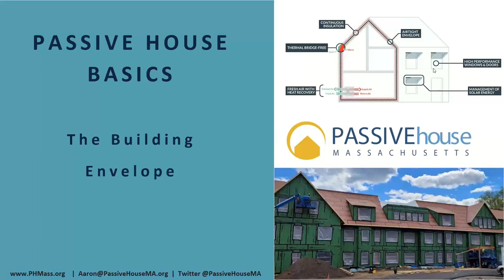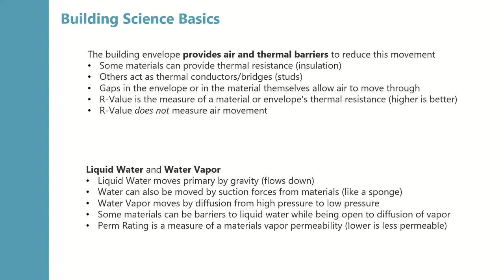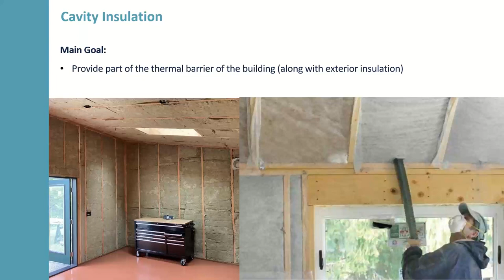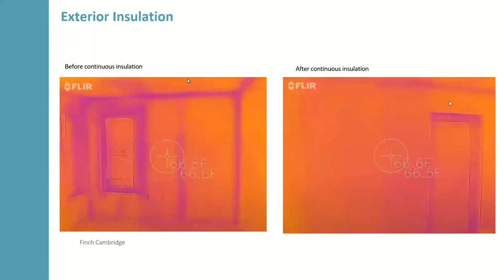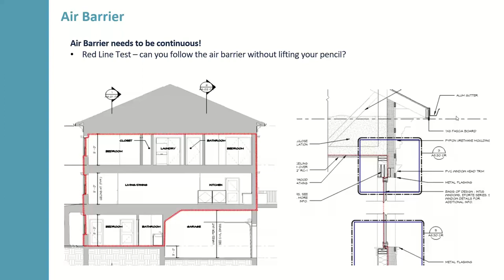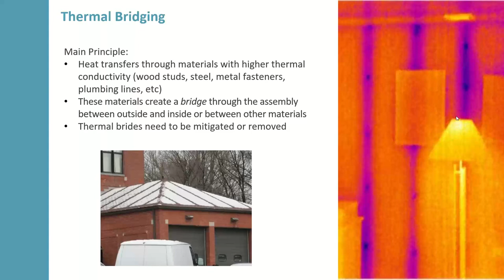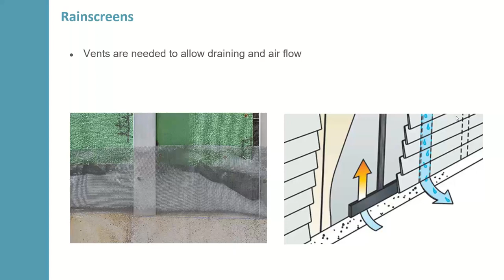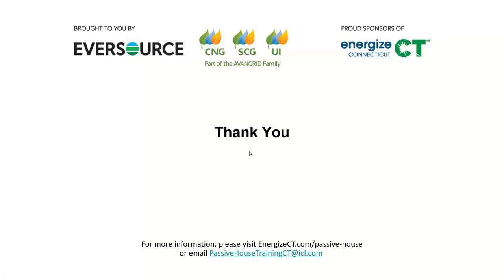Passive House Basics The Building Envelope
Learn all about exterior insulation, air barriers, and thermal bridging in this Lunch & Learn session. We will review basic envelope design & construction practices and look at several real-world examples of Passive House wall systems from various projects, highlighting successful elements and lessons learned. Key concepts include thermal and air barrier systems and thermal bridge mitigation.

Passive House Basics is a series focused on the simple concepts that make Passive House projects work – emphasizing common features and real-world examples to showcase how the Passive House standard delivers energy efficient, healthy, and comfortable places to live and work.

Speaker: Aaron Gunderson, CPHT, Executive Director of PHMass